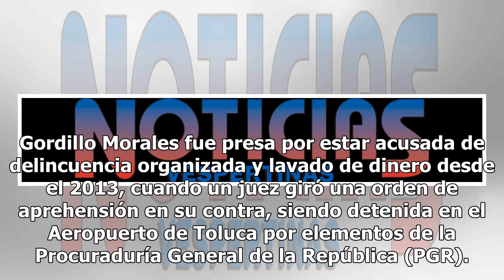EPN inaugurará ciclo escolar por la tarde en CDMX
Por primera vez en la historia, el ciclo escolar 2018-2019 será inaugurado por la tarde en la Ciudad de México. Enrique Peña Nieto asistirá a la Escuela Primaria “Benito Juarez” ubicada en Jalapa 272 en la Roma Sur donde pondrá en marcha el polémico “Nuevo Modelo Educativo” aplicable para los casi 2...